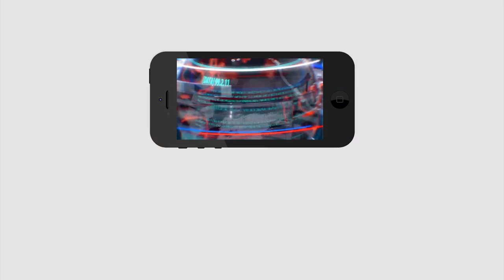Chandrababu and Lokesh Ready to Tour | లోకేష్, చంద్రబాబులు చెరో దారి | PDTV News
లోకేష్, చంద్రబాబులు చెరో దారి | Chandrababu and Lokesh Ready to Tour | PDTV News